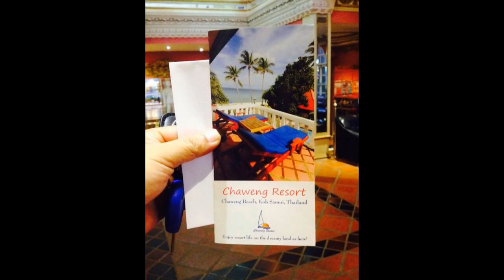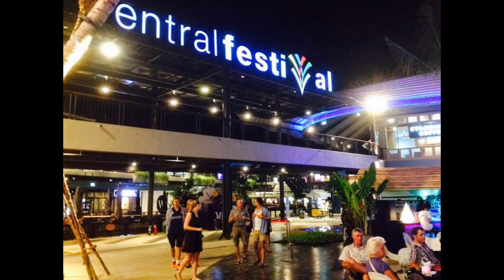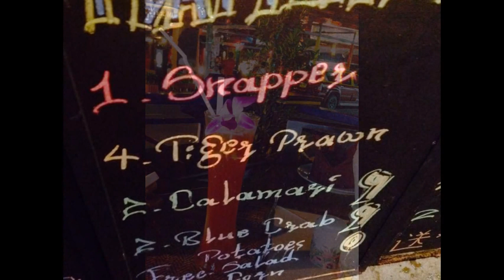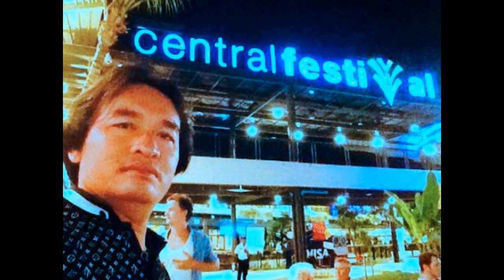KOH SAMUI THAILAND เกาะสมุย สวยที่สุดในโลก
เกาะสมุยครั้งแรกในชีวิต ประทับใจในแหล่งท่องเที่ยวของประเทศไทย ตกใจในความสวยงาม ทางธรรมชาติ ชีวิต ความเป็นอยู่ ของคนไทย และเพื่อนๆจากต่างแดน ที่อุตส่าห์ข้ามน้ำข้ามทะเล มาเที่ยวเกาะสมุยเมืองไทยบ้านเรา แล้วคุณหละครั้งหนึ่งในชีวิต เคยไปเยือนหรือยัง รักเกาะสมุยที่สุดครับ